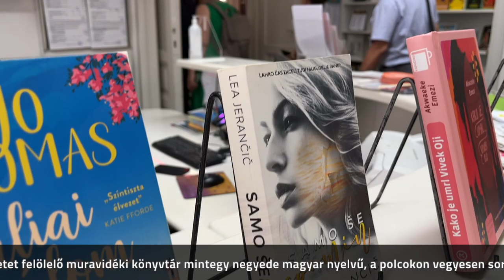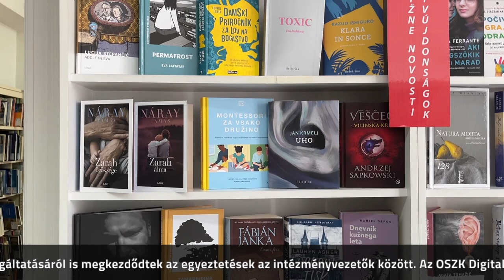Együttműködik a Lendvai Könyvtár és Kulturális Központtal a nemzeti könyvtár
A Lendvai Könyvtár és Kulturális Központban Varga Bernadett, a Régi Nyomtatványok Tárának osztályvezetője és Rózsa Dávid főigazgató Zágorec-Csuka Judittal, az intézmény vezetőjével egyeztetett jövőbeli szakmai együttműködésükről 2023. augusztus 26-án.

A 160 ezer kötetet felölelő muravidéki könyvtár mintegy negyede magyar nyelvű, a polcokon vegyesen sorakoznak a szlovén és a magyar könyvek. Az egykori lendvai palotában szolgáltató intézménynek külön gyermekrészlege van, ahol Weöres Sándor mellett a helyi gyermekszerzők művei is megtalálhatók. A könyvtár és 12 fiókkönyvtára a helyi magyarság könyvtári ellátása mellett szlovén polgárok kulturális kiszolgálását is végzi, a kiszállítást autóval biztosítják a térségben. A központi könyvtárban leginkább az újdonságokat keresik, ám a legkeresettebb műfaj, az örök sláger a krimi. Zágorec-Csuka Judit kiemelte, hogy rengeteg programot szerveznek a községben, így épül nap mint nap a közösség a rendezvények révén, ebbe a sorba kiválóan illeszkedett a nemzeti könyvtárral közös hétvégi nyomdászattörténeti kiállítás is. Legutóbb nyári olvasási kihívást indítottak, a legtöbbet kölcsönzők más kulturális programokra kaptak belépőket.

A muravidéki térség lapjainak digitalizálásáról, digitális megőrzéséről és ingyenes szolgáltatásáról is megkezdődtek az egyeztetések az intézményvezetők között.

Az OSZK Digitalizáló központja kiemelt feladatának tekinti a határon túli magyarság lapjainak megőrzését és ingyenes szolgáltatását. Ezeket a tartalmakat a hamarosan megújuló MEK-ben olvashatják majd a felhasználók.